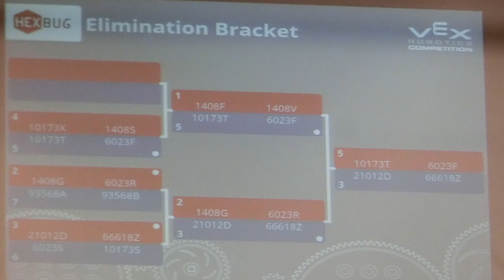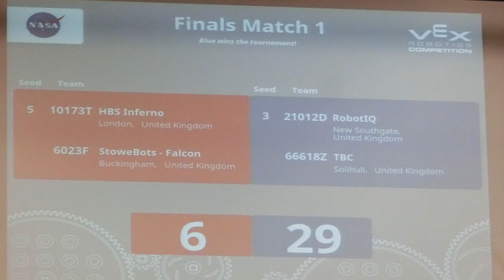Colmers School Regionals UK 2018-2019 Turning Point | Finals